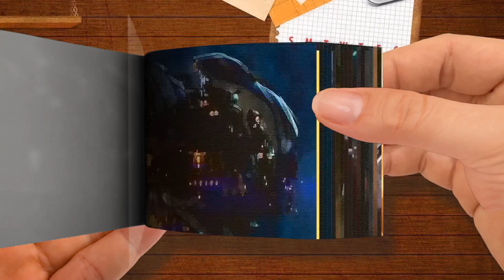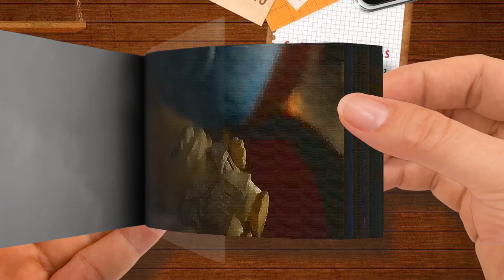Kraglin - Marvel Studios' Legends-Part 2 - Flip Book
Kraglin - Marvel Studios' Legends-Part 2